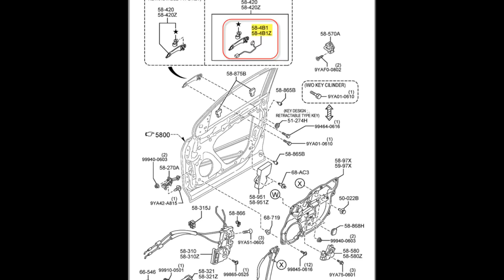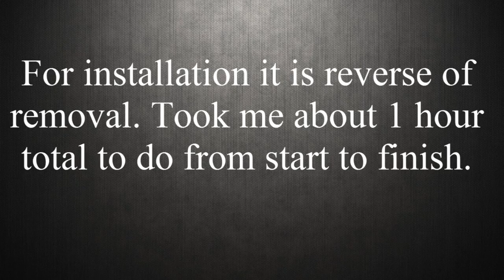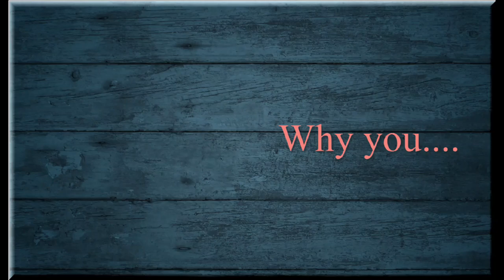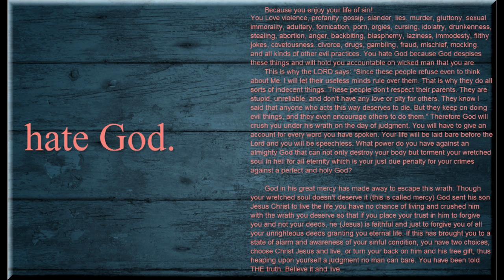Mazda CX-9 Driver side door handle lock/unlock rubber button removal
In this vid I show how to remove a 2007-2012 Mazda CX-9 Driver side external door handle lock/unlock button. They are made of rubber and over a short period of time disintegrate and no longer function.